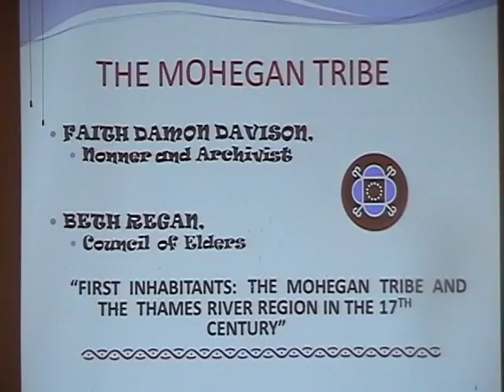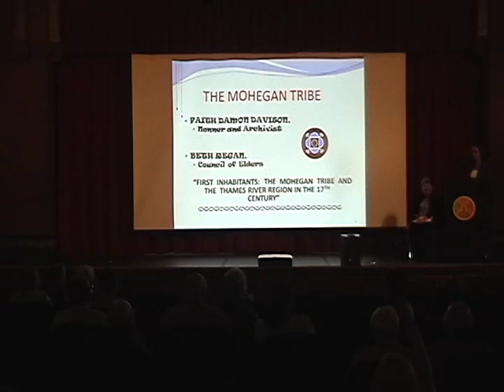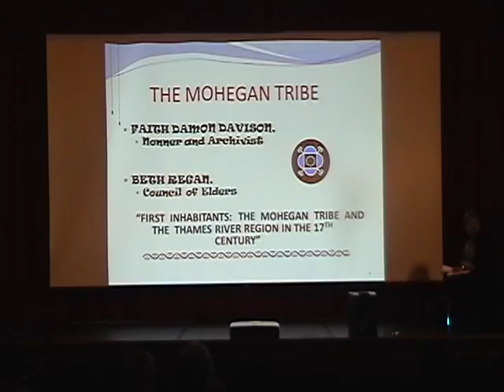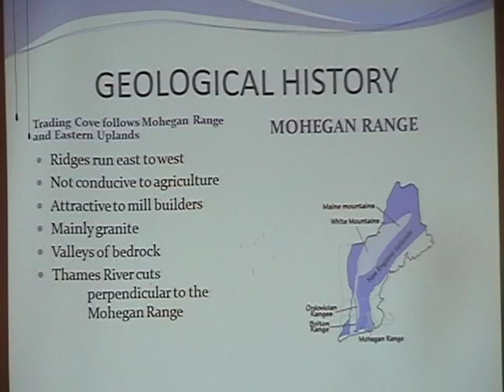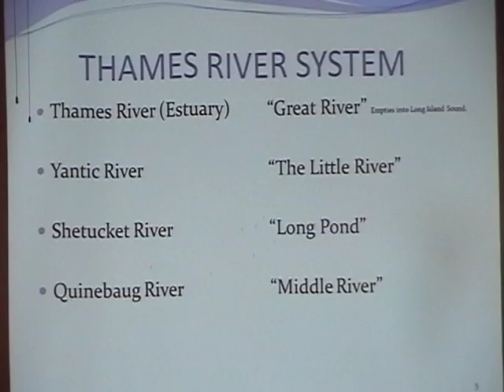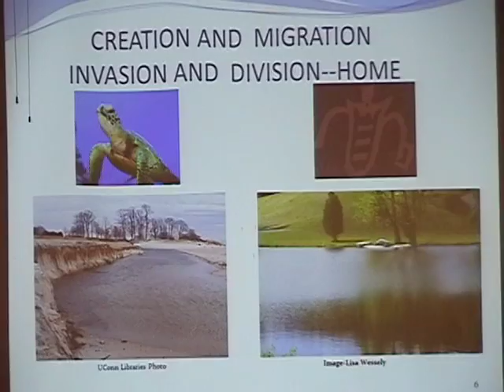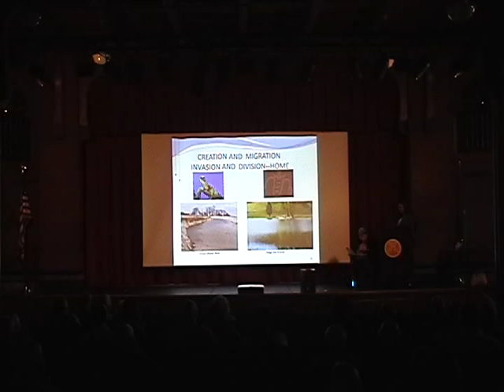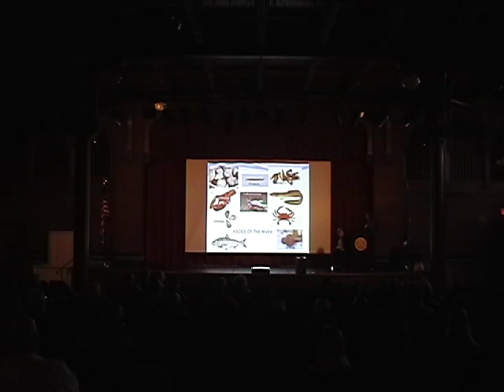Mohegan Tribal Lecture, Part 1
The first inhabitants that live by the Thames river in Norwich, Connecticut and what their life was like.